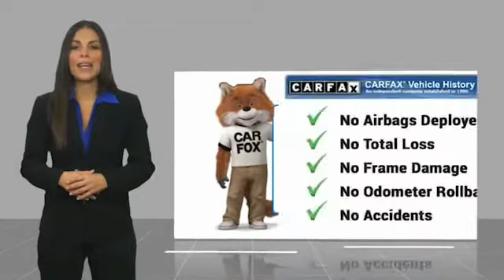2019 Jeep Cherokee Elma NY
2019 Jeep Cherokee available in West Seneca, NY at Transitowne Jeep Chrysler Dodge RAM. Servicing the Elma, Orchard Park, Cheektowaga, Hamburg, Lancaster, NY area.

2019 Jeep Cherokee - Stock #: E19581A - VIN#: 1C4PJMLB1KD334713